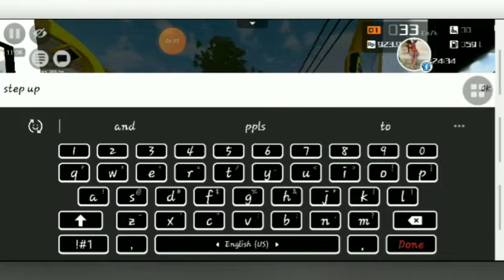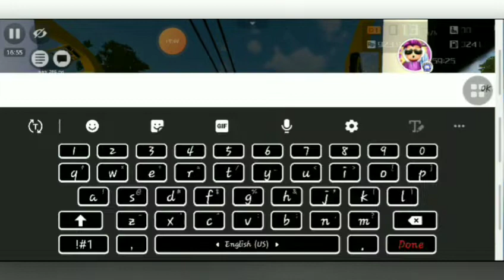bad and clean